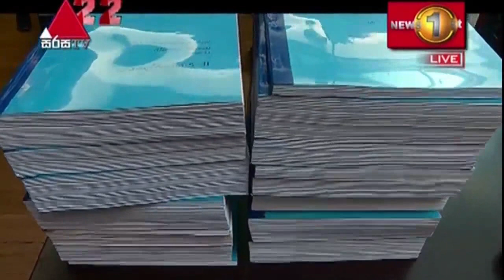MCC ක්‍රියාත්මක කළ රටවල ඉරණම භයානකයි...